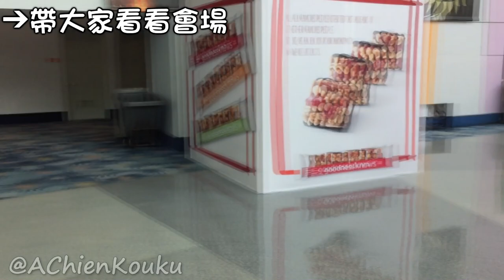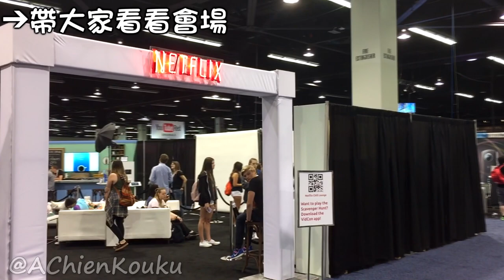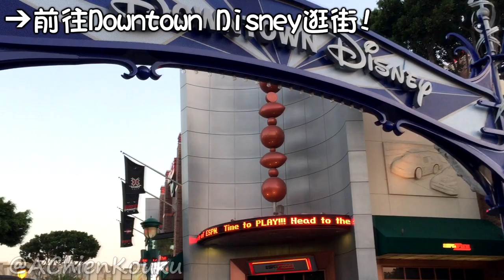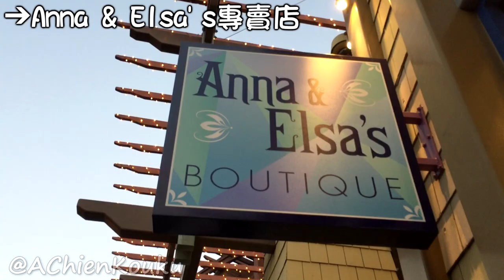Vidcon2016 Day 4︱Disney的煙火會不會太漂亮！！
分享這幾天學習的心得給大家OuO